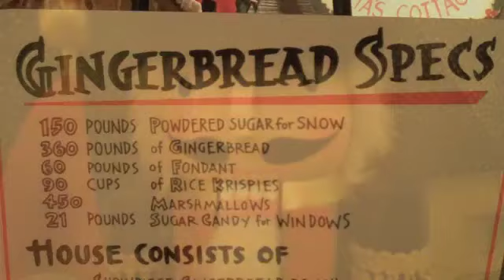Holiday Lights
Holidays Lights and Santa's Cottage at Alderbrook Resort on Hood Canal in Washington.